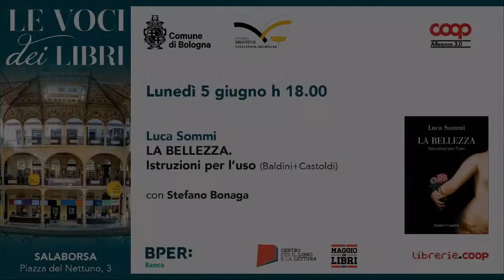Luca sommi - La bellezza. Istruzioni per l'uso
5 giugno 2023: Luca Sommi presenta il suo libro "La bellezza. Istruzioni per l'uso" (Baldini+Castoldi) con Stefano Bonaga

L'incontro fa parte della rassegna Le Voci dei libri.
Le Voci dei libri  è organizzata dal Comune di Bologna, Bologna Biblioteche, Biblioteca Salaborsa e Coop Alleanza 3.0 in collaborazione con Librerie.coop e gode del Patrocinio del Centro per il libro e la lettura del MiC – Ministero della Cultura, con il contributo di Bper Banca.